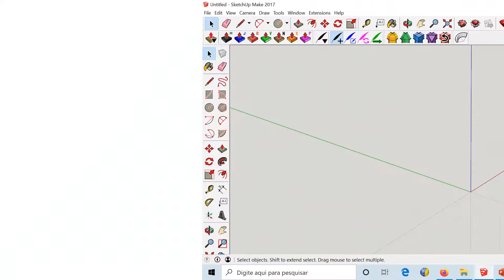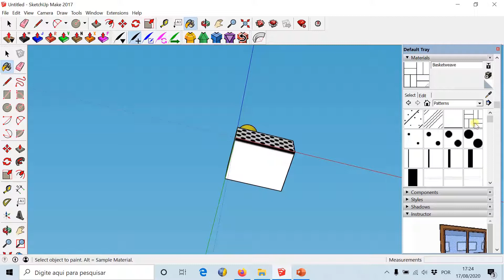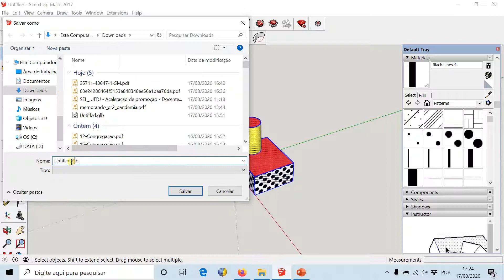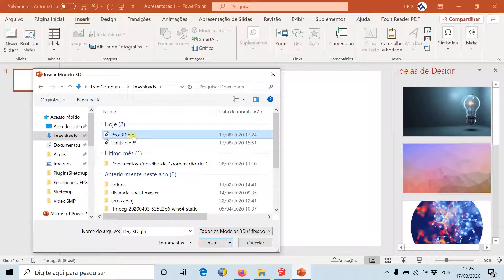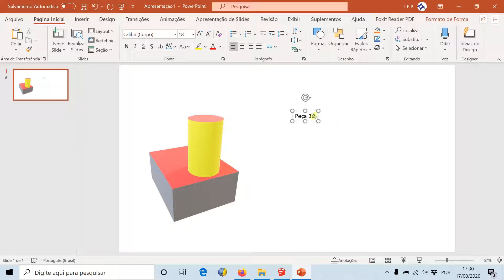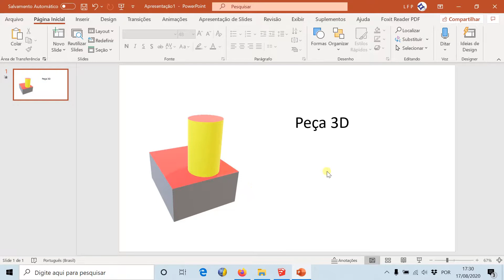Aula26 Integração com Powerpoint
Aula gravada para ser utilizada na disciplina Produção de Material para Laboratórios Didáticos do programa de pós-graduação em Ensino de Física do Instituto de Física da UFRJ. Esta sequência de aulas faz parte do material didático assíncrono a ser utilizado pelos alunos ao longo do semestre. Mais informações sobre a disciplina podem ser encontradas em